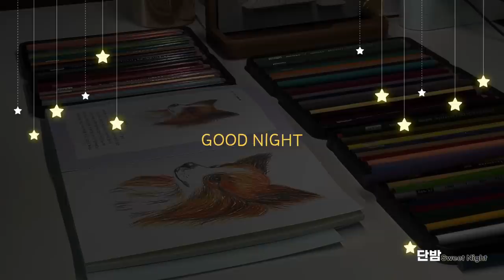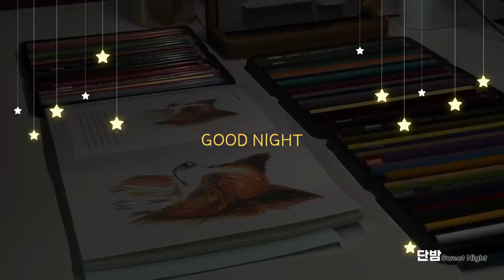[ENG SUB] 중간광고 없는 1시간 옛날이야기 모음ㅣ양초귀신 등 전래동화 6편 꿀잠이야기ㅣ잠잘 때 듣는,잠 안올 때 듣는ㅣ책 읽어주는 남자ㅣ오디오북ㅣ수면, 태교ㅣASMR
오늘 읽어드릴 책은 '전래동화 6편' 이에요:)
5분 만에 여러분들을 꿈속으로 이끌만한 따뜻한 이야기를 준비했어요!

전래동화 6편ㅣ잠자리동화, 아빠동화ㅣ책 읽어주는 남자ㅣ잠잘때 듣는ㅣ수면, 태교ㅣ오디오북 ASMR